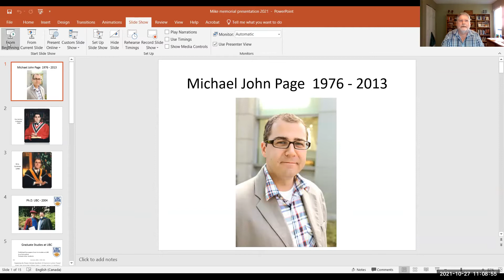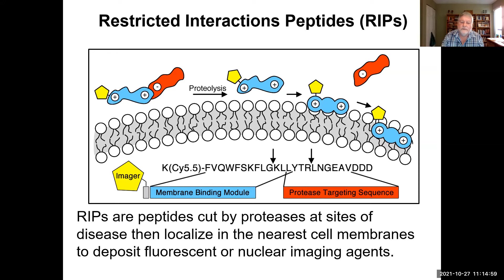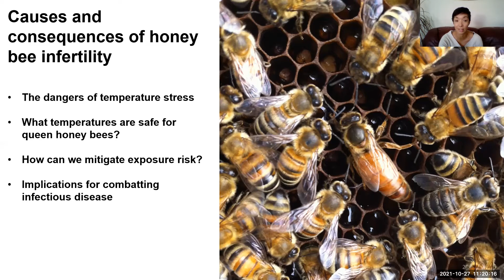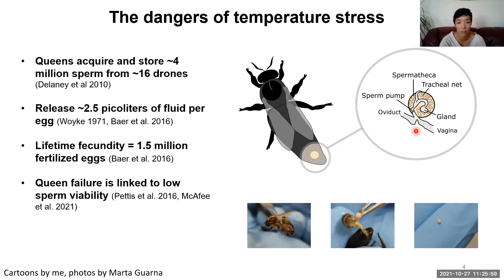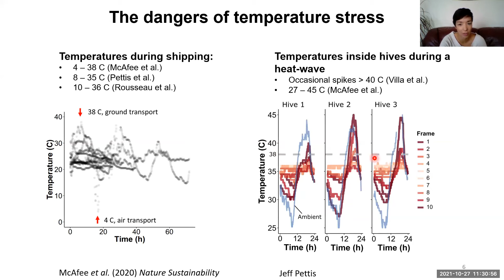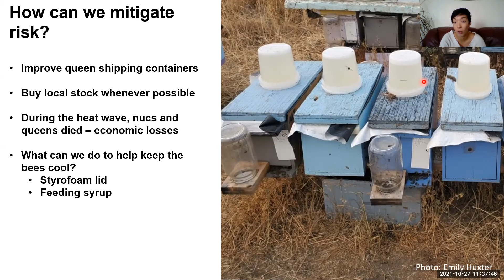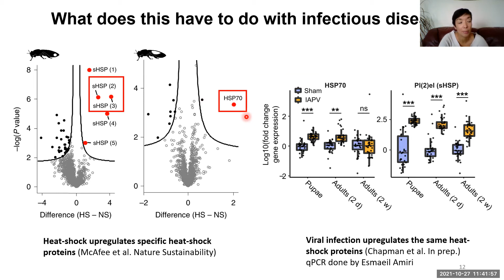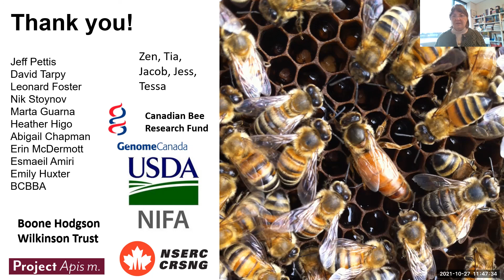Michael John Page Awardee Presentation 2021 - Dr. Alison McAfee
On October 27, 2021, the UBC Centre for Blood Research (CBR) and Department for Biochemistry and Molecular Biology held a presentation featuring the 2021 recipient of the Michael John Page Postdoctoral Fellow Award, Dr. Alison McAfee.

Dr. McAfee presented on “Causes and consequences of honey bee infertility”.

The Michael John Page Postdoctoral Fellow Award recognizes a Postdoctoral Fellow who reflects Dr. Page’s academic excellence and his passion for life. The award is supported by the UBC Centre for Blood Research (CBR), the UBC Department for Biochemistry and Molecular Biology, and the Michael Page Endowment Fund.